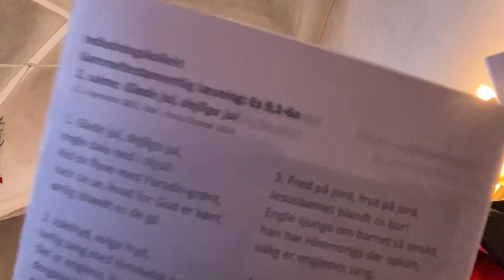MIN JULEAFTEN 2022 *VLOG*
Åben MIG

Hej venner:)
jeg håber i havde en rigtig dejlig jul, jeg ved jeg er lidt sent på den med den her julevlog men altså de jo ikke noget nyt.
Nyd videoen og så ses vi snart igen:)

I N S T A G R A M: @silkevlund

T I K T O K: @silkevlund

Til de interesserede:
- jeg er 16 år
- jeg har 3 søskende
- jeg er 164 høj
- jeg går i 10. klasse på Hoptrup Efterskole

T I L  F I R M A E R  O G  S P O N S O R E R:

Hvis I er interesseret i at arbejde sammen med mig, eller hvis I vil have min ærlige mening om et produkt, er I velkommen til at skrive til mig på min gmail